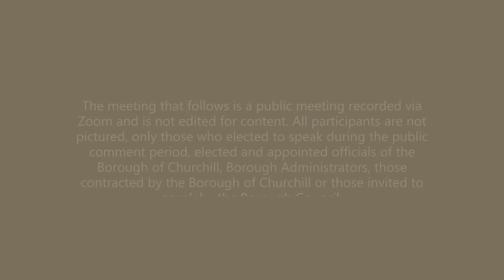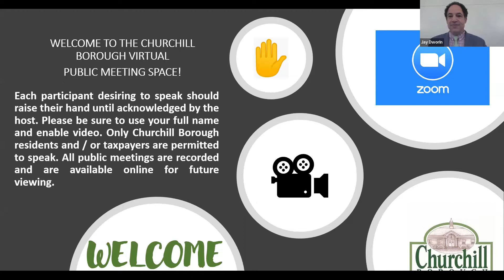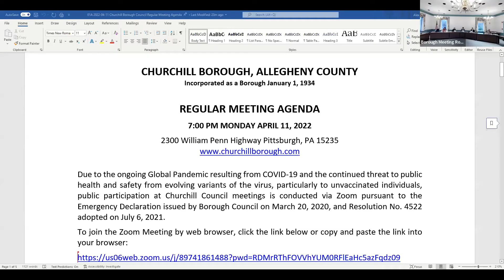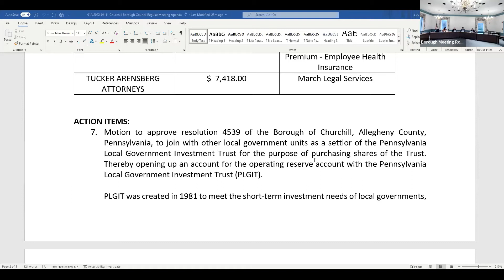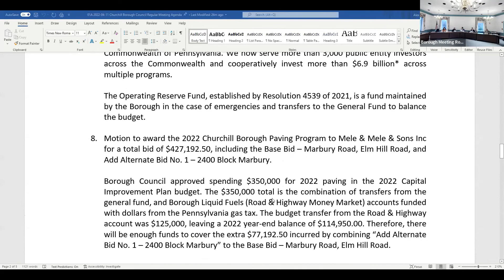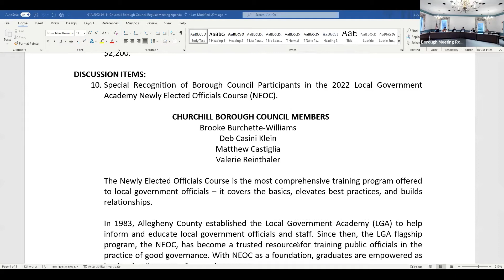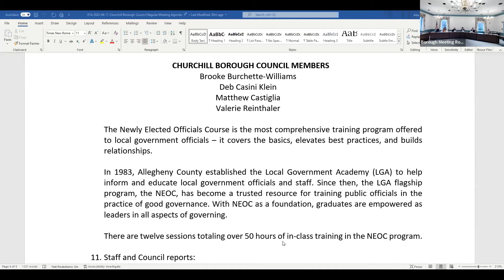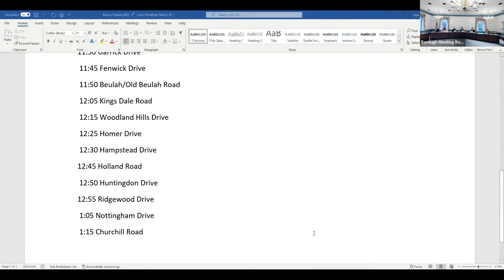BOC Regular Meeting 2022 04 11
Borough of Churchill regular Monthly Meeting of Borough Council.